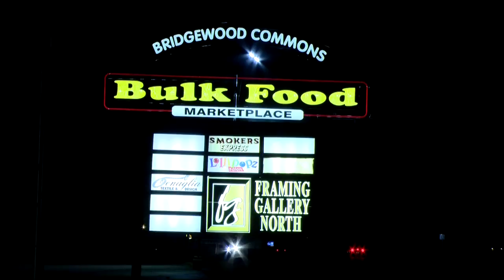Scene video of break-in at Clinton Township smoke shop